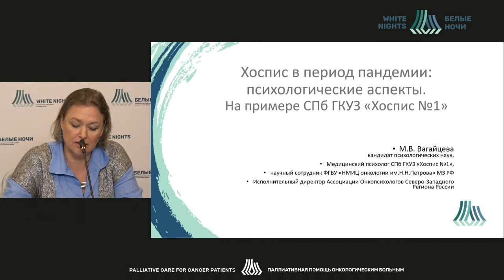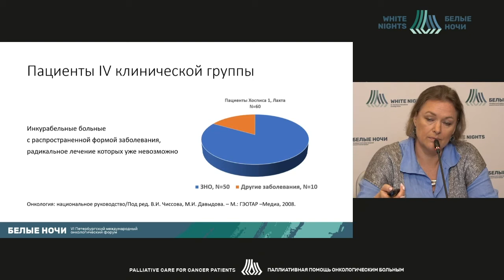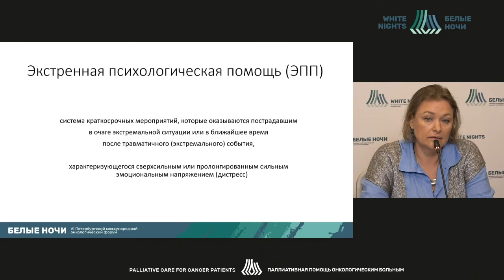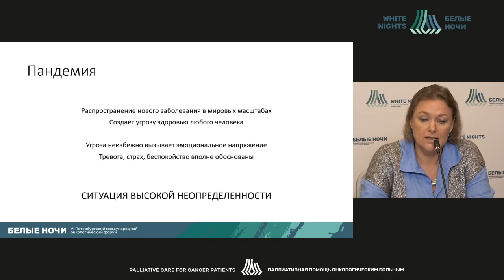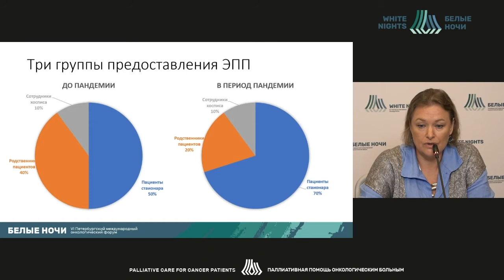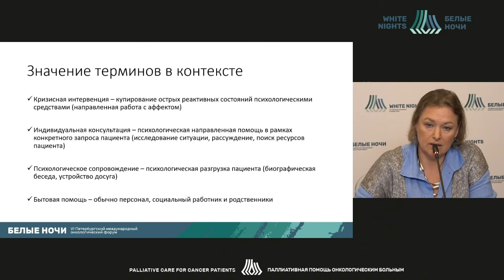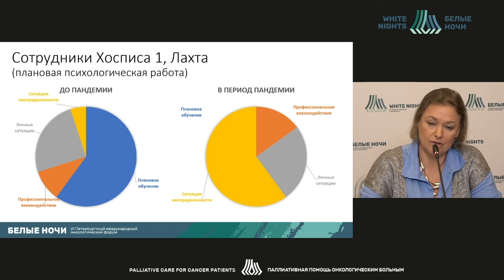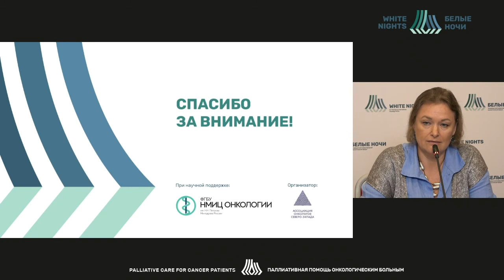Хоспис в период пандемии: психологические аспекты. На примере СПб ГКУЗ «Хоспис 1» (Вагайцева М.В.)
Вагайцева Маргарита Валерьевна - научный сотрудник научного отдела инновационных методов терапевтической онкологии и реабилитации ФГБУ «НМИЦ онкологии им. Н.Н. Петрова» Минздрава России, ведущий медицинский психолог хосписа № 1 «Лахта», к.п.н., Санкт-Петербург